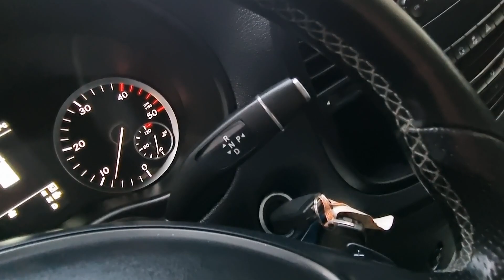MERCEDES VITO 114 CDI L2 EURO 6 AUTOMATIC